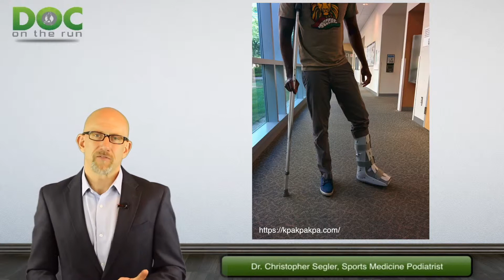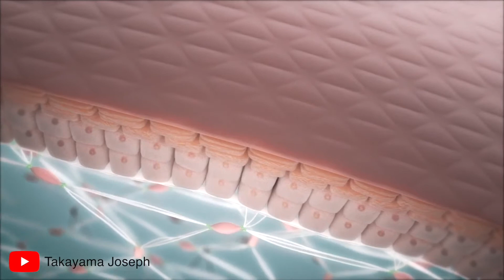What Doctors do to Help Extensor Tenosynovitis in Runners?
This video by Dr. Christopher Segler explains what doctors do to help extensor tenosynovitis in runners